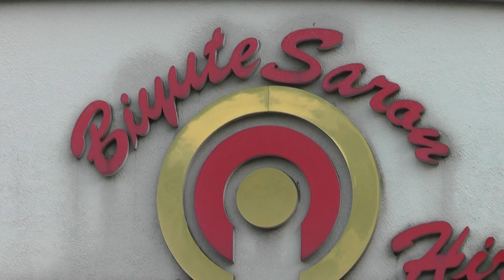Japan Old Tokaido Highway 東海道 - "Biuute Saran"